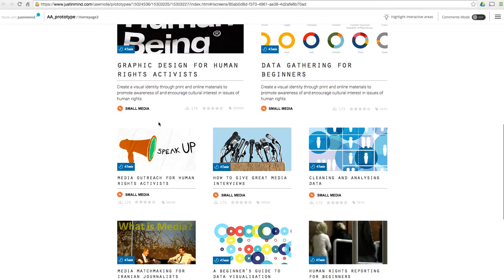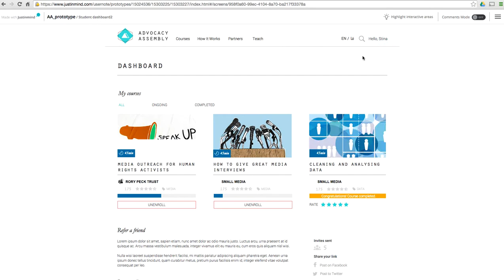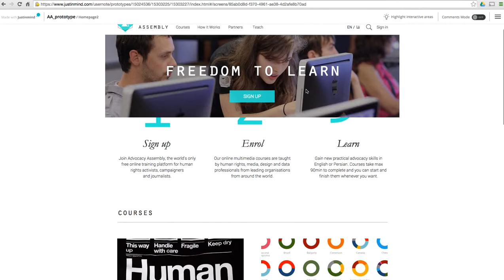AA demo video